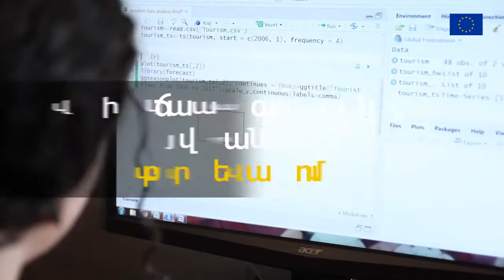YES Armenia. զբոսաշրջություն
Տարեցտարի ավելի շատ զբոսաշրջիկներ են այցելում Հայաստան, սակայն նրանց մեծ մասը դեռ նախընտրում է գիշերակացը կազմակերպել Երևանում: Եվրոպականմիության կողմից ֆինանսավորվեղ YES Armenia ծրագիրը նպաստում է ոլորտի հավասարաչափ զարգացմանը Երևանում և մարզերում

More tourists visit Armenia with every passing year, yet most of them still book their overnight in Yerevan. The EU-funded YES Armenia Programme helps boost the tourism industry both in Yerevan and in the regions.